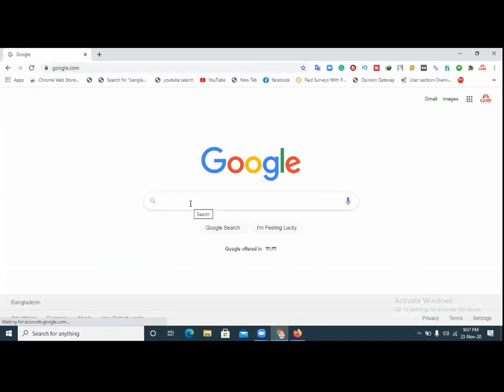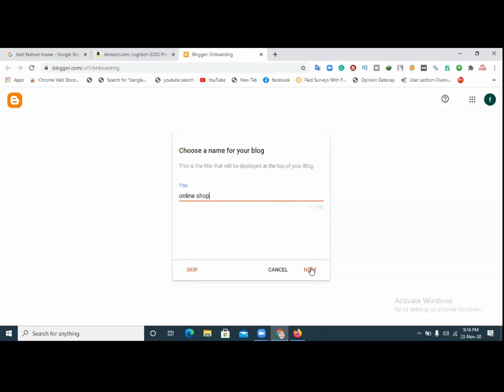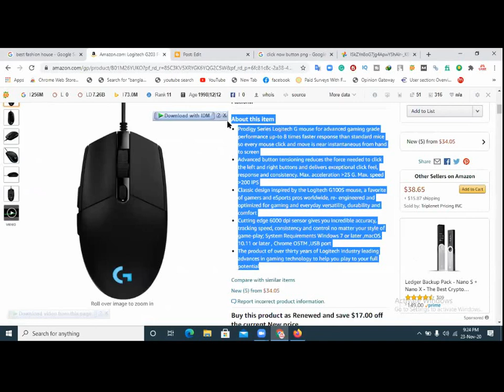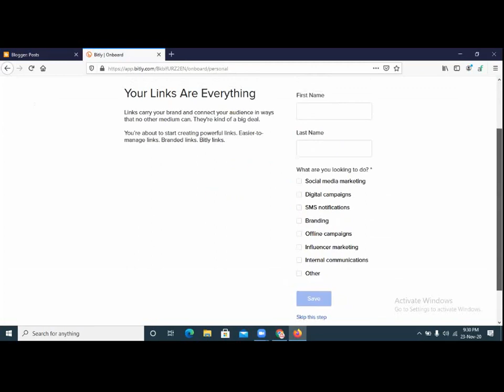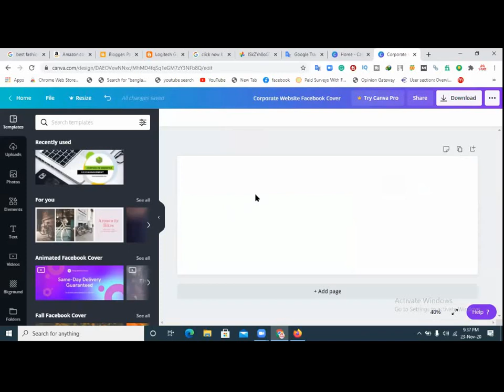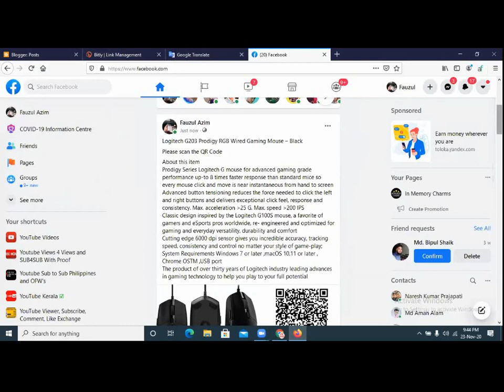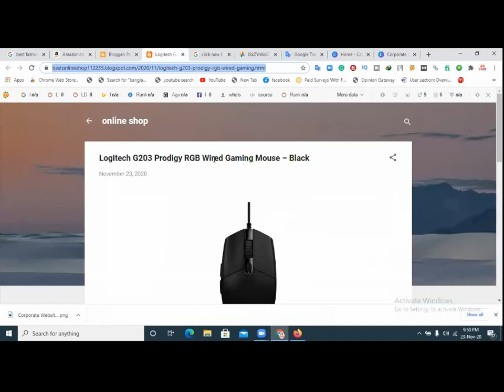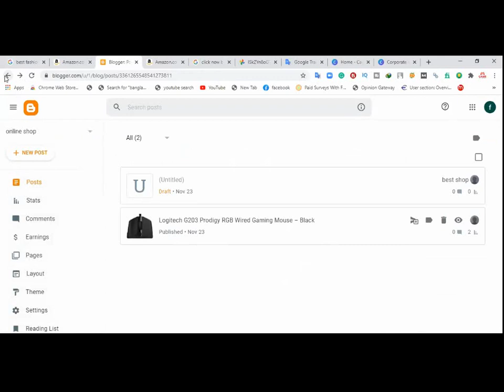Facebook Marketing Bangla Tutorial | সঠিক উপায়ে ফেসবুক মার্কেটিংয়ের কাজ শিখুন। Part-2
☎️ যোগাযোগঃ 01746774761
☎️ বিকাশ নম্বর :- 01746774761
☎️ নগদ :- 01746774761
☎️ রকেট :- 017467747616